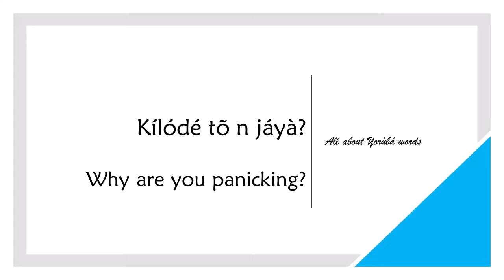How to say PANIC in YORUBA